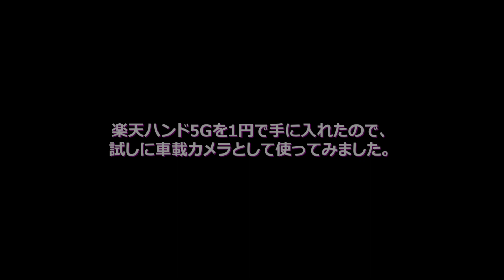1円で買った「Rakuten Hand 5G」で『夜間車載動画』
楽天モバイルがスマホ(楽天ハンド5G)やポケットWiFiが1円キャンペーンをやっていたので（買ったのは5月頃なので現在もやってるかどうかは知りません(;ﾟ∀ﾟ）、買って試し撮りをしてみました。
ちなみに‥ソッコーでIIJmioにMNPしてしまったので、現在は楽天モバイルとの契約はありません(ﾟ∀ﾟ)

【トムとジェリー】RakutenHand5Gケース（アマゾン/Amazonアソシエイト）

【TRUTH/T-SQUREをスーパーファミコンで（F1GPのテーマソング）】
【ヘイ・ジュード(HEY JUDE)-ビートルズ/THE BEATLES カバー】